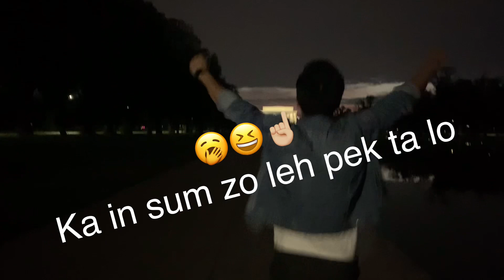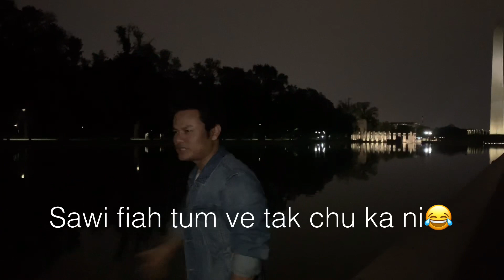Lincoln Memorial ka hmu ve ta😢